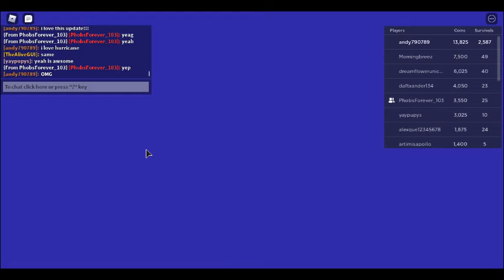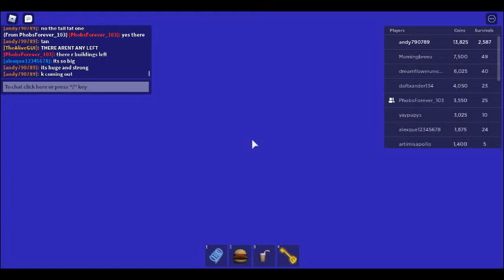Roblox TAU: NEW UPDATE w_ Your Doom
watch as your doom tears through the university